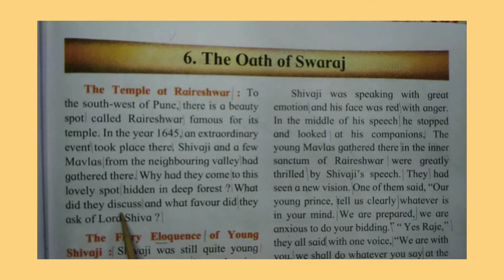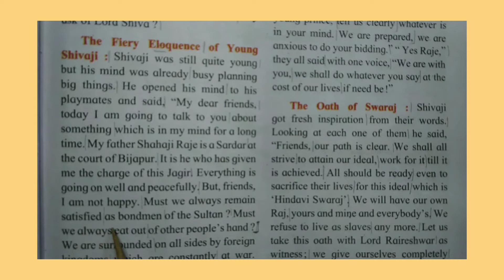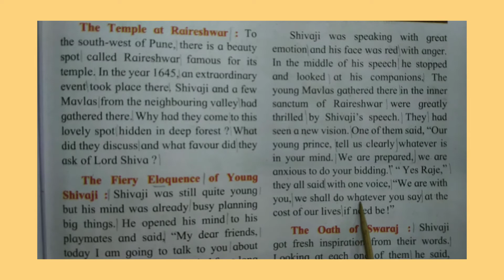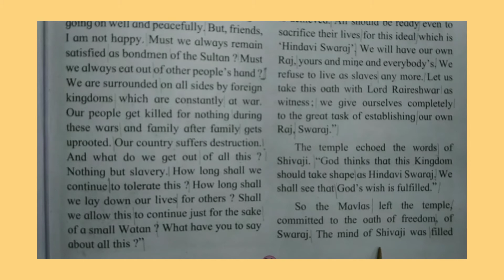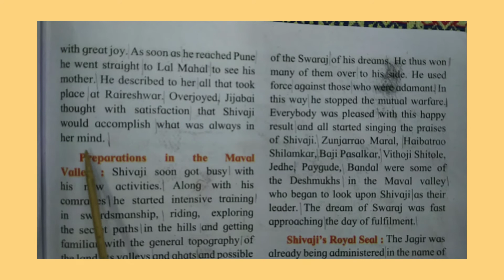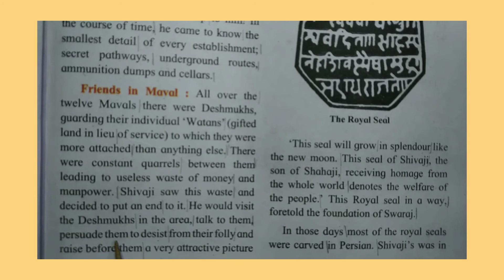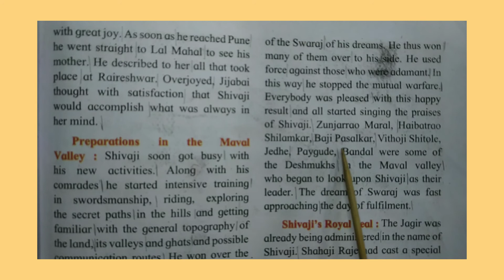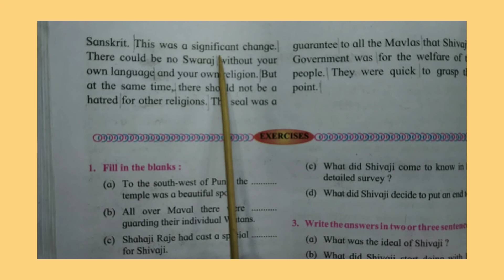Std - 4 | Environmental Studies ( Part Two ) | 6. The Oath of Swaraj | for reading purpose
Std - 4 | Environmental Studies ( Part Two ) | 6. The Oath of Swaraj | for reading purpose |  Listen and repeat | English medium |  Maharashtra Board |